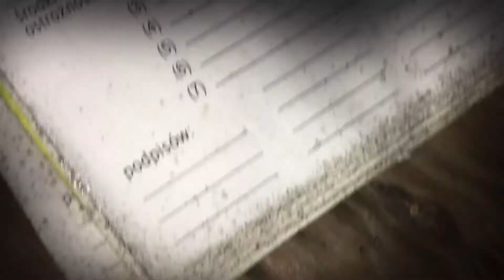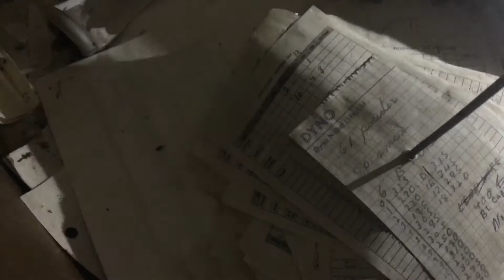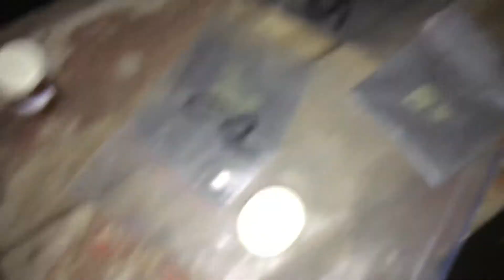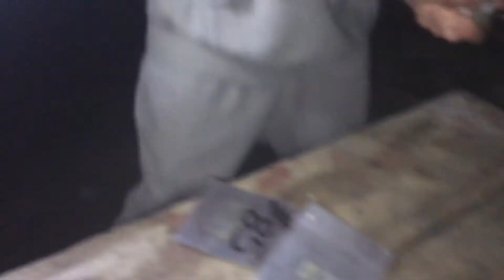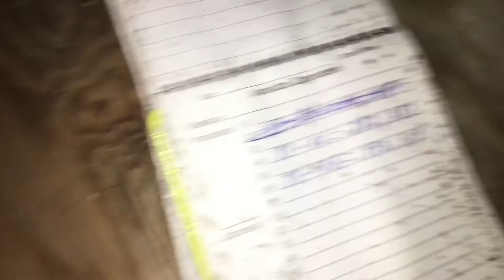ZEALANDERS IN THE HAUNTED ABANDONED MINE SERIES FINALE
Members of rednek fever went to the haunted abandoned mine. What did they find? Watch until the end of the video to find out.